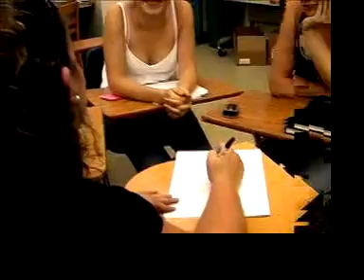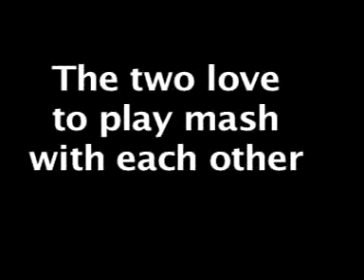Mashin' Some Voiceovers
4 grown male celebrities transfer their souls into four high school girls in a halarious film project that leads to an amazing game of mash